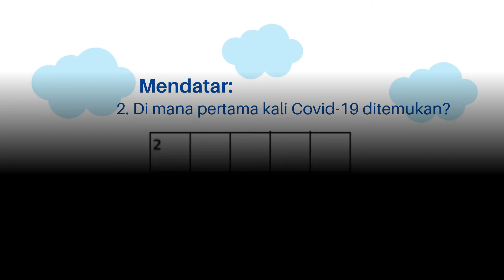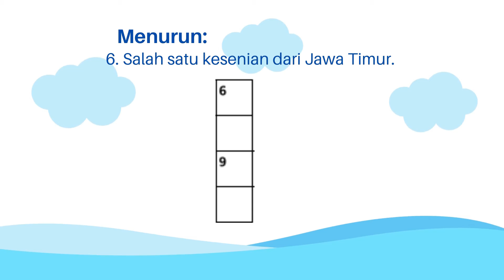AyoBermain Teka-Teki Silang (TTS), yuk!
Hai anak hebat Indonesia! Video kali ini kita seru-seruan bermain Teka-Teki Silang (TTS) bersama, ya! Ayo coba tebak jawabannya dan tulis di kolom komentar. Semangat!